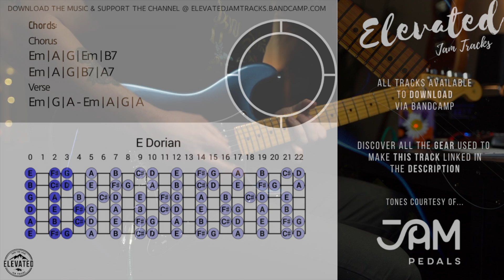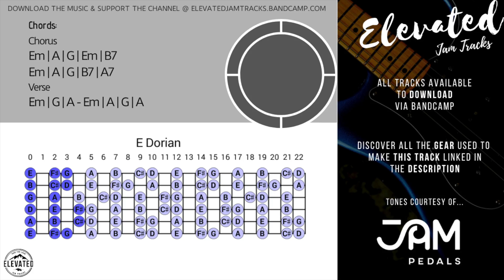Filthy Blues Rock Guitar Backing Track Jam in E Minor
Featured 🎛
Amazing vintage Hendrix tones! Check it out if you like what you hear.

Huge thanks to the good people at JAM Pedals for partnering with the channel!